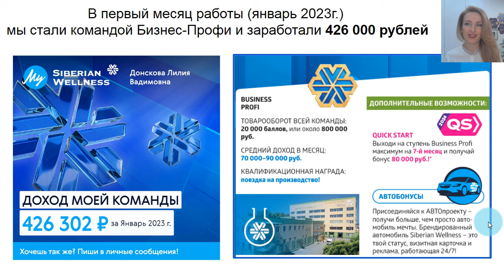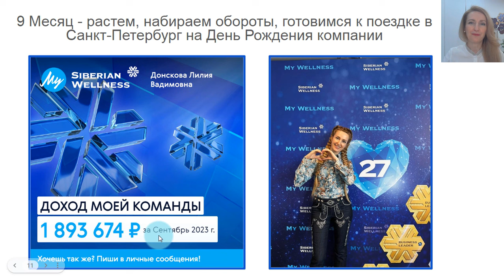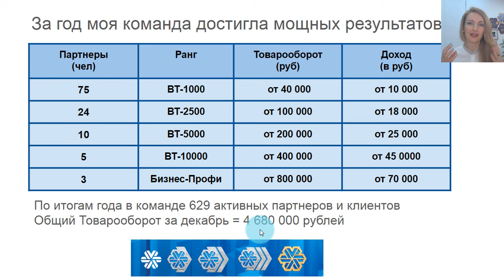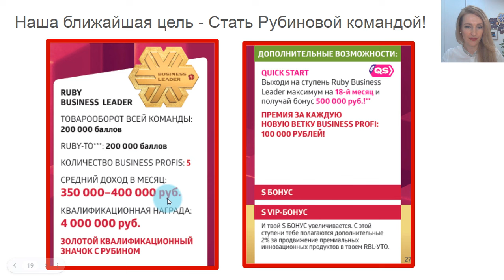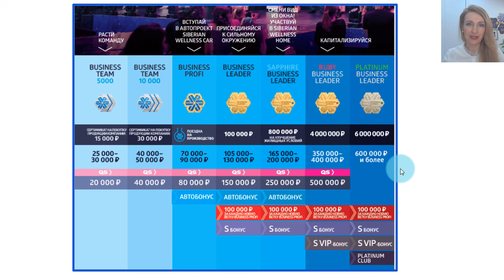Лидерам Орифлэйм НЕ СМОТРЕТЬ!!! Итоги моей команды за 2023 год.